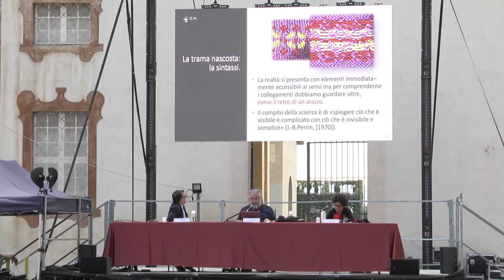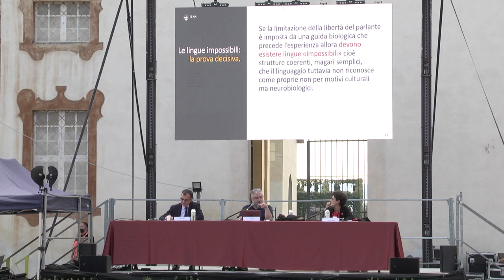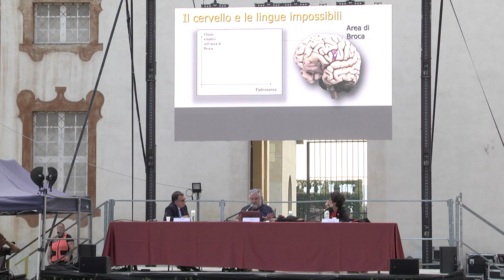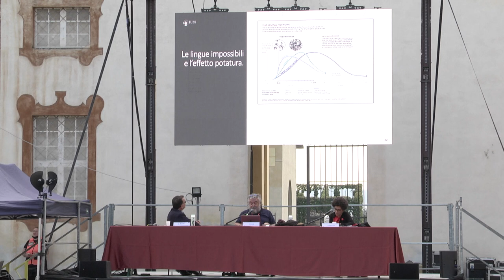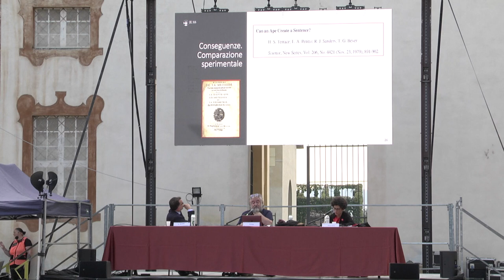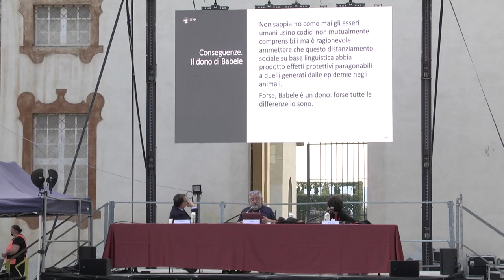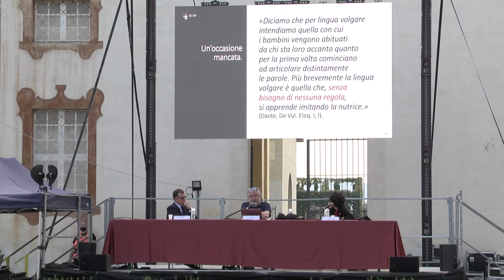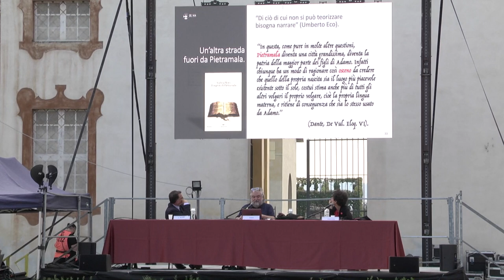Andrea Moro | Le lingue impossibili | festivalfilosofia 2021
In che modo è possibile mostrare il grado di conformità o di libertà assunto dalla lingua, tra regola ed eccezione, rispetto alla sua evoluzione biologica?

Andrea Moro
Le lingue impossibili. Libertà e necessità nelle grammatiche umane
Sassuolo